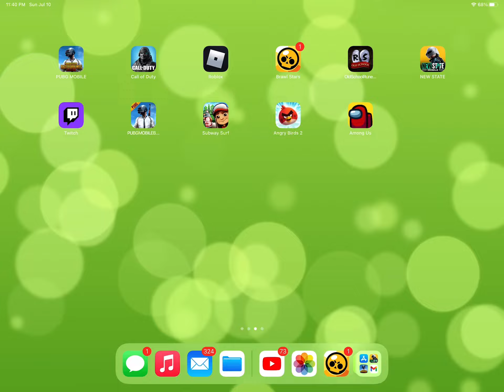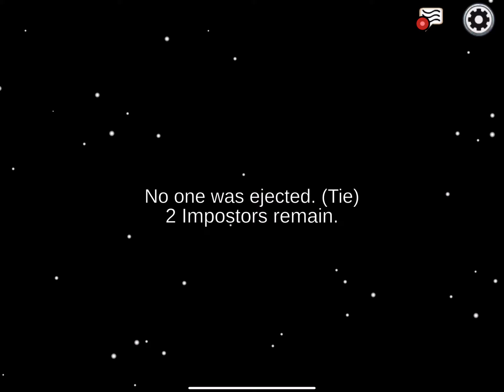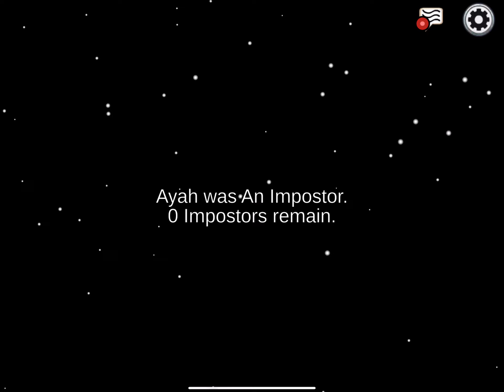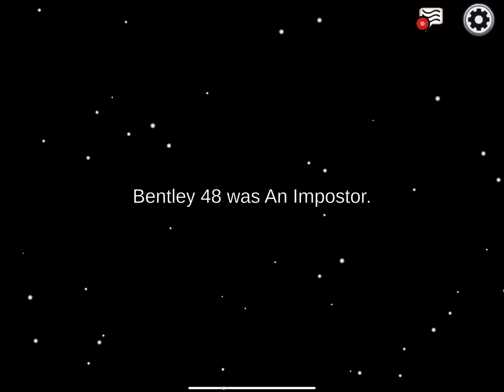Hello guys it’s me Junaid today we are playing AmongUs game to be crewmates doing Work￼￼ In Day 161